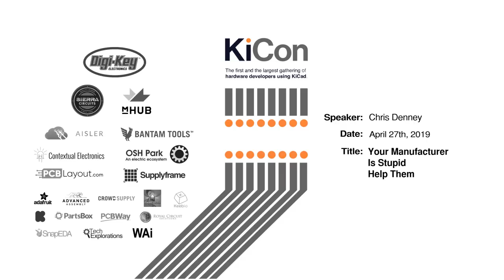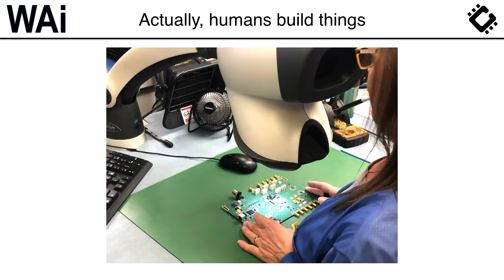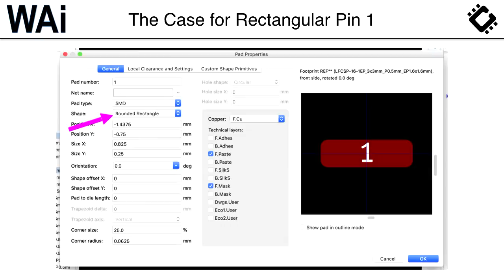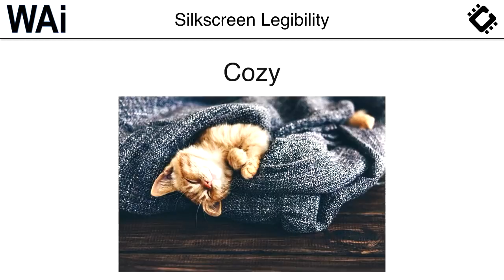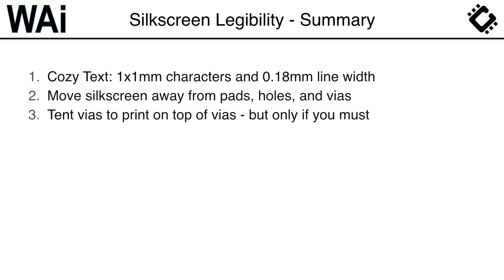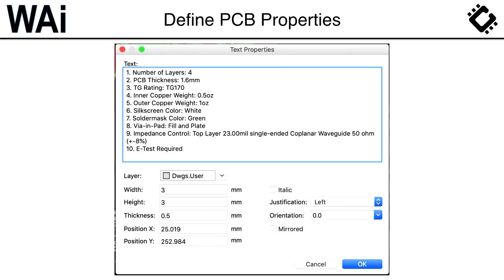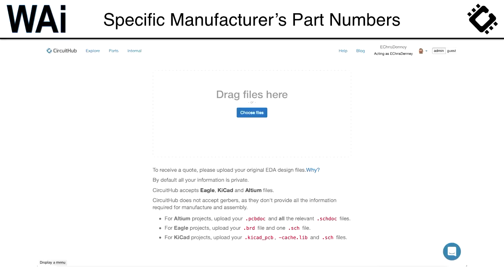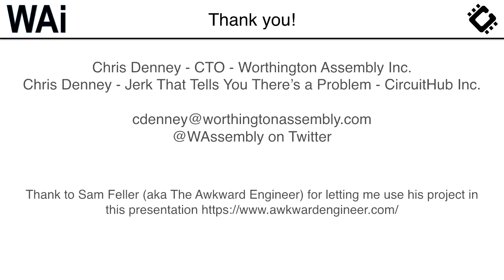"Your Manufacturer Is Stupid - Help Them" - Chris Denney (KiCon 2019)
Manufacturers are really smart actually, but treating them like they're stupid will make your life a lot easier. The more information your manufacturer has up front, the less phone calls you'll get, and the faster you'll get your assemblies back. Learn how you can use KiCAD's built in features to get the job done right the first time and every time.

About the speaker:

Chris Denney is the CTO for Worthington Assembly. He has worked in the electronics industry for 18 years and has been a part of all aspects of the design and manufacturing process. He was recently interviewed on the Amp Hour and talked about the future of electronics assembly.

About the speaker: